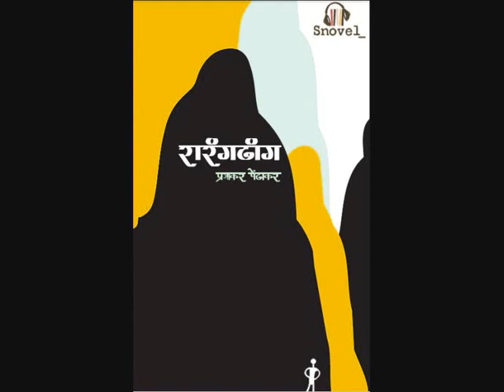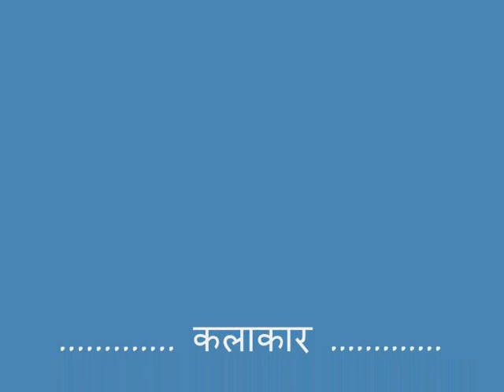Snovel - Rarang Dhang - Prabhakar Pendharkar - Marathi Audiobook - Trailer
स्नॉवेल सादर करत आहे .
"रारंग ढांग"
लेखक: प्रभाकर पेंढारकर
संहिता व दिग्दर्शक: निपुण धर्माधिकारी
संगीत: गंधार संगोराम
कलाकार: अमेय वाघ, किरण यज्ञोपवीत, शशांक शेंडे, गजानन परांजपे, सिद्धार्थ मेनन, सायली फाटक,योगेश देशपांडे, सुबोध खानोलकर, केतन पवार, क्षितीज पटवर्धन, ओम भूतकर, दीप्ती माटे, भक्ती प्रसाद देशमाने, सौमित्र गपचूप, सिद्धार्थ महाशब्दे, अनुज देशपांडे, अनुजा वर्तक, तुषार टेंगळे, अमोल गोखले, तेजस गोखले, विश्वजित कदम,  सतीश आळेकर आणि दिलीप प्रभावळकर

बोर्डर रोड ऑर्गनायझेशन हिमालयात ज्या उंचीवर रस्ते बांधत आहे, त्या उंचीवर जगातल्या दुसऱ्या कोणत्याहि देशाने  क्वचितच रस्ते बांधले असतील. माणसांना आणि यंत्रांना थकवणारी ही उंची, विरळ ऑक्सिजन, लहरी निसर्ग, विलक्षण थंडी, हिवाळ्यात रस्त्यावर साठणारे सत्तर ऐंशी फूट बर्फ, अकल्पित लैंड स्लाईड आणि ह्या सर्वांचा मानवी मनावर होणारा परिणाम - ह्या त्यातल्या काही अडचणी.

एका बाजूला हिमालय व लहरी निसर्ग, तर दुसऱ्या बाजूला वेगवेगळ्या स्वभावाची पण सारख्याच जिद्दीची माणसे. ! निसर्गात आणि माणसात जशी इथे रस्सीखेच व संघर्ष, तसाच प्रसंगी माणसामाणसातही ... त्याची हि कथा !

Snovel
Marathi Audiobook
Rarang Dhaang
Author: Prabhakar Pendharkar
Director: Nipun Dharmadhikari
Voice Over: Amey Wagh, Kiran Yadnyopavit, Dilip Prabhavalkar, Satish Alekar, Shashank Shende, Siddharth Menon, Om Bhutkar, Kshitij Patvardhan, Gajanan Paranjape and friends